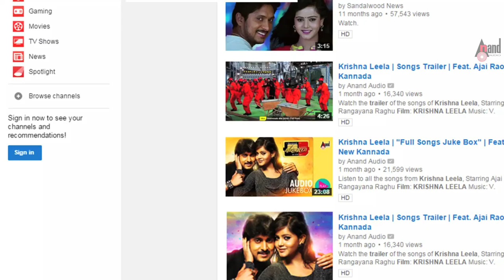Krishna Leela || Official Trailer || Rocking Star Yash || Ajai Rao ||Mayuri ||Shashank ||V.Shridhar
Watch Full HD Video Official Trailer From the Movie Krishna Leela, Starring Ajai Rao, Mayuri and Rangayana Raghu & Others Exclusive Only On Anand Audio Official Youtube Channel..!!!
To Listen On Your Favorite Music Streaming Platform
♪ Banner: Shree Krishna Arts And Creations
♪ Film: Krishna Leela
♪ Producer: Ajai Rao
♪ Director: Shashank
♪ Star Cast: Ajay Rao, Mayuri, Rangayana Raghu
♪ Record Label: AANANDA AUDIO VIDEO
Operator Codes
To Set this song "Pesal Man" as Your Caller Tune!!!
Operator Codes
To Set this song "Kaadiruve Ninagagi" as Your Caller Tune!!!
Operator Codes
To Set this song "Maatadro" as Your Caller Tune!!!
Operator Codes
To Set this song "Krishna Calling" as Your Caller Tune!!!
Operator Codes
To Set this song "Muttlilla Murililla" as Your Caller Tune!!!
Operator Codes
To Set this song "Phonammangu Simmappangu" as Your Caller Tune!!!